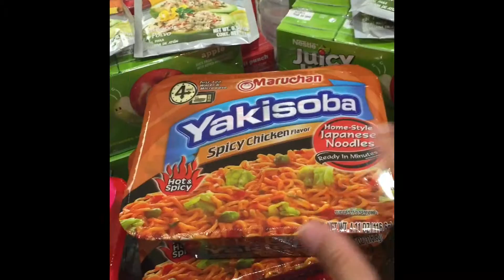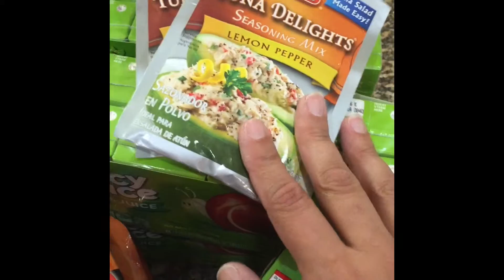HEB Haul Aug 21, 2015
Hello Guys!! HEB Haul August 21, 2015